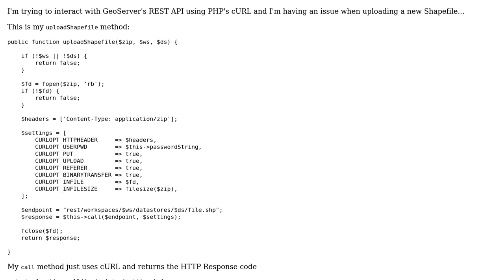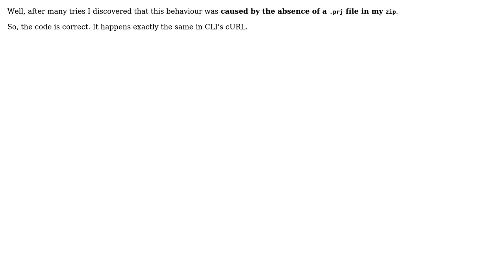GIS: Adding a new Shapefile to GeoServer through REST API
With thanks & praise to God, and with thanks to the many people who have made this project possible! You are responsible for your own actions.